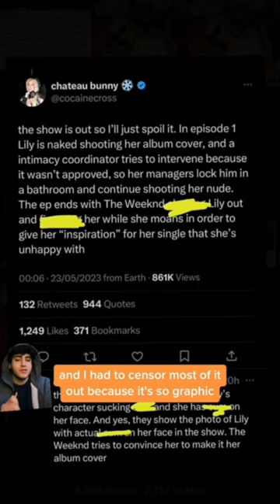The Idol is the worst show EVER 😳